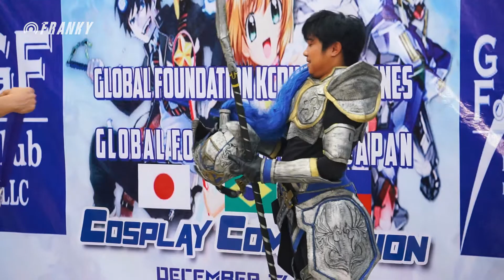Cosplay Competition General Santos City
A Cosplay Competition was held earlier at Veranza Mall, General Santos City. During the event, the participants had the opportunity to compete in a costume contest for Chibi, Cloth and Armor Category for a chance to win a cash prize.